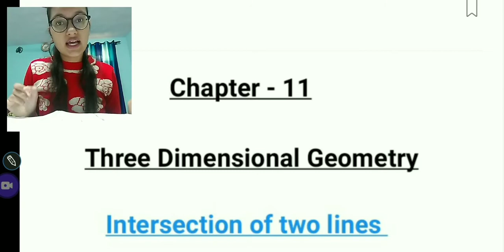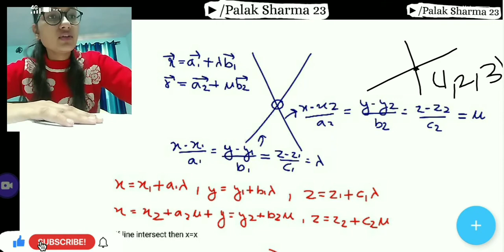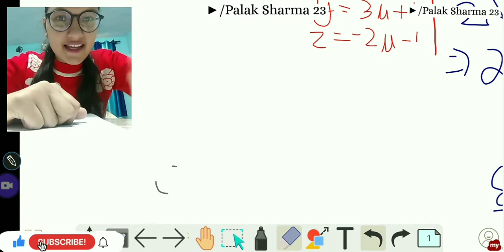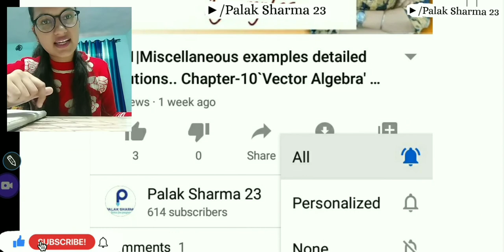L-4||Intersection of two lines detailed explanation||Class-12||Ch-11| 3-D Geometry |Palak Sharma 23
few tags::
three dimensional geometry class 12 mathematics
three dimensional geometry class 12
three dimensional geometry
three dimensional geometry mathematics
3d geometry
Palak Sharma 23
Palak Sharma three dimensional geometry class 12 mathematics
Palak 3d geometry maths